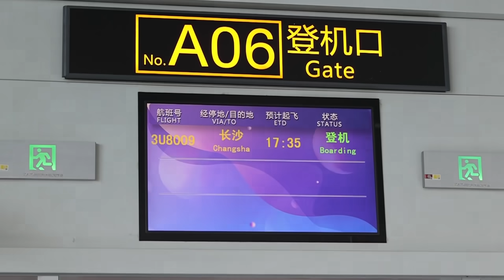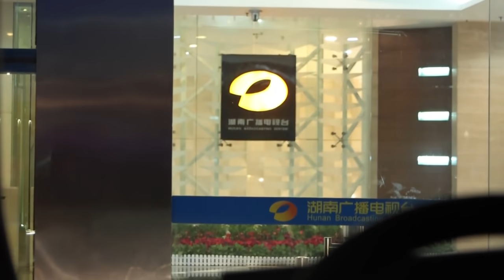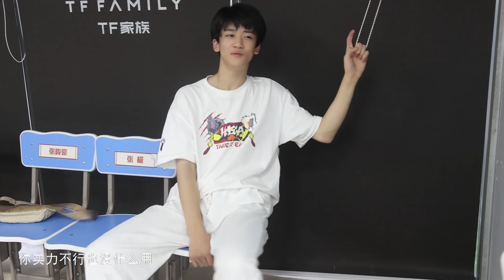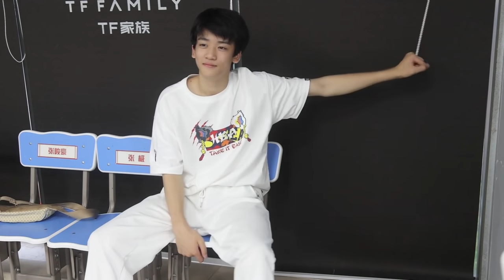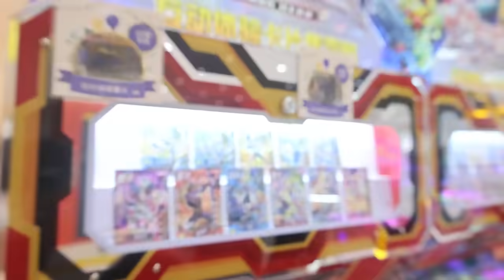【TF家族三代】少年进化论第五期 —《迷宫》（制作篇及全纪录）盛夏迷宫（上）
辗转反侧，陷入迷宫。却憧憬，却找寻，光亮的出口。

TF少年进化论 第五期《迷宫》制作篇及舞台全纪录，上线。